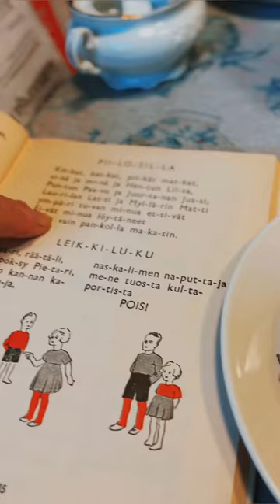Everyday living in Finland Routine 🤯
living in finland can be quite the experience… learning finnish and being an american in finland can also be a bit of work but finnish people make the move to finland quite comfortable because finnish culture is pretty easy-going. Here’s a quick finland vlog with daddi diesel